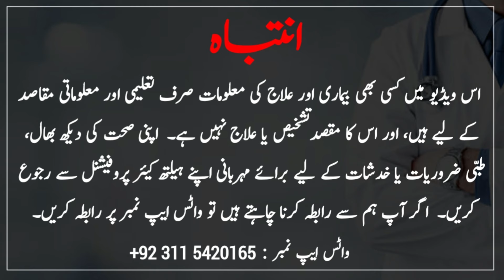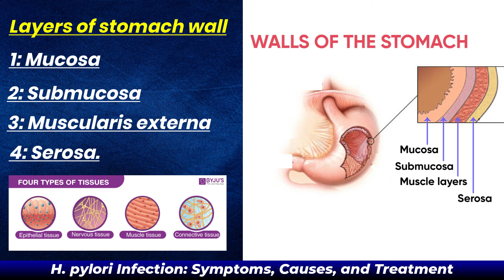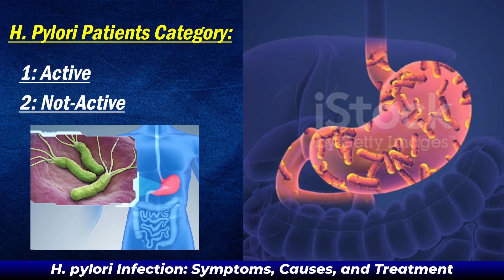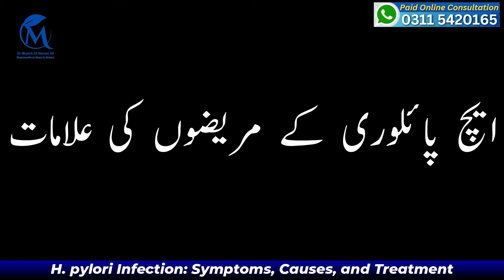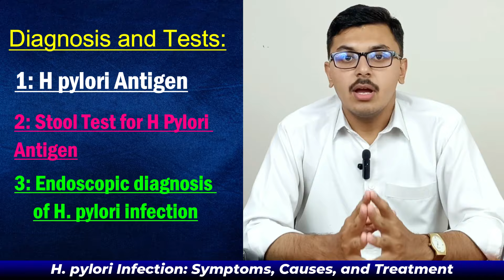H Pylori ki Medicine || H Pylori ky liye Homeopathic Medicine || Cilir Syrup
For WhatsApp
( Only Paid Service Available ) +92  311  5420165

  Common Tags
              Channel Introduction
" Dr Mujeeb Ul Hassan Ali " This YouTube Channel is About Homoeopathic Medicines. These Topic Will be Explained on this YouTube channel
" Dr Mujeeb Ul Hassan Ali "
1: Homeopathic Medicine
2: Health Problems
Your Quire's
h pylori treatment in urdu,
h pylori treatment,
h pylori natural treatment,
h pylori,
h pylori infection,
h pylori infection treatment urdu/hindi,
h pylori treatment in hindi,
h pylori in urdu,
stomach ulcer treatment in urdu,
h pylori test,h pylori treatment in homeopathy,
h pylori symptoms in urdu,
stomach ulcer treatment
H pylori Symptoms
H Pylori ki alamat in urdu
h pylori me kya khana chahiye
h pylori test positive means in urdu
h pylori stool test
h pylori kya hai